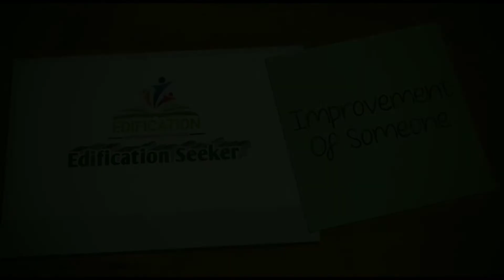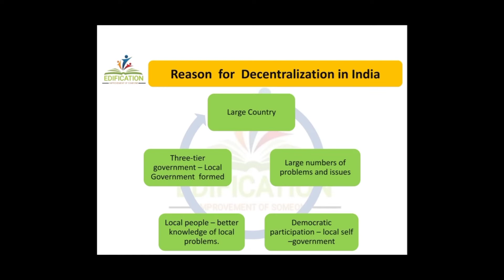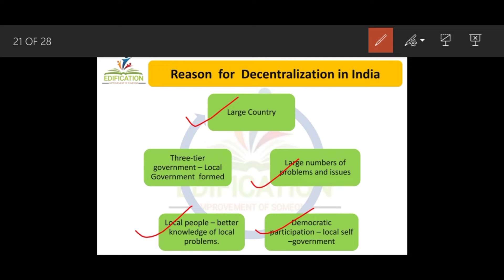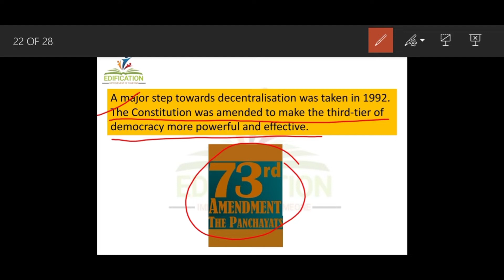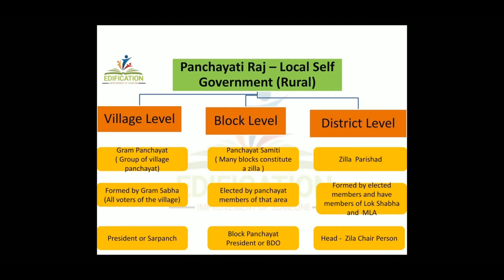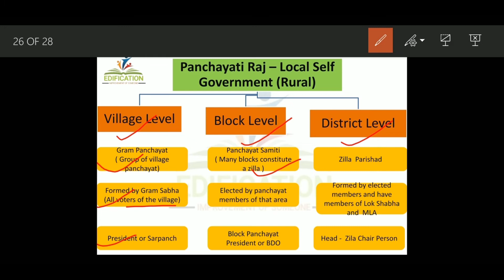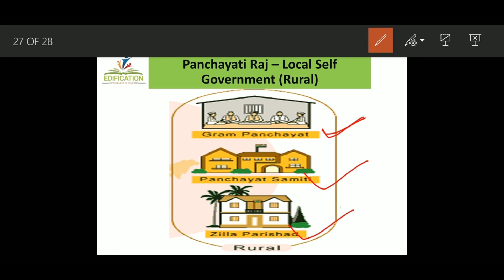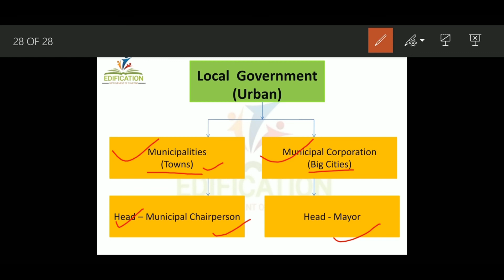Civics Class - 10 Chapter - 2 - Federalism - Topic : Decentralisation in India?(part - 4)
Chapter 1 to 8 - Brief Introduction of Civics NCERT Book- Class 10

Useful for : NCERT / ICSE /CBSE / CTET/ Olympiad / Other competitive Exams.

Upcoming Video :- Economics_Introduction_Class 9

About Us :- Edification publish videos that generate your interest about evolution which is taking place in our society and the world as well as their contribution in shaping the future of the nation.

1. Explanation of Class 6 to 10 Social Studies NCERT
2. You can ask your doubt in comment box
3. Download the videos and watch offline